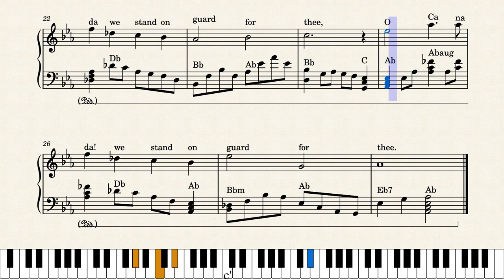O Canada Our Home And Native Land Piano Solo Arrangement and Staff Notation by Arup Paul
Sheet Music:

Song: O Canada Our Home And Native Land
English Lyrics:Robert Stanley Weir
French Lyrics: Sir Adolphe Basile Routhier
Piano Arrangement and Chord Progressions: Arup Paul

English lyrics

O Canada!
From far and wide, O Canada,
We stand on guard for thee.

French lyrics

Ô Canada!
Terre de nos aïeux,
Et ta valeur, de foi trempée,